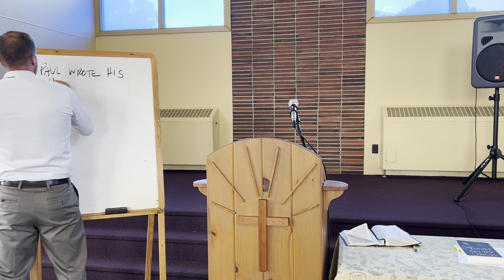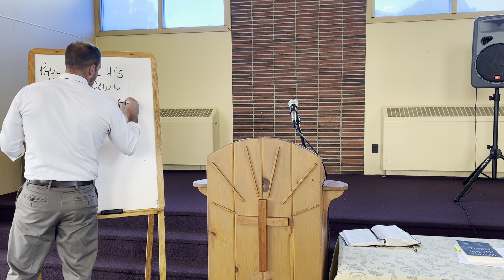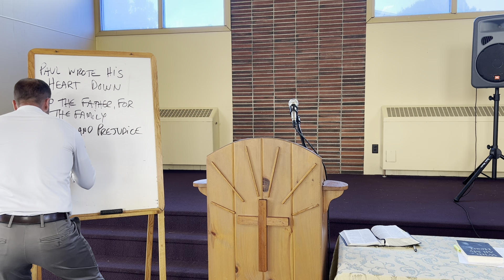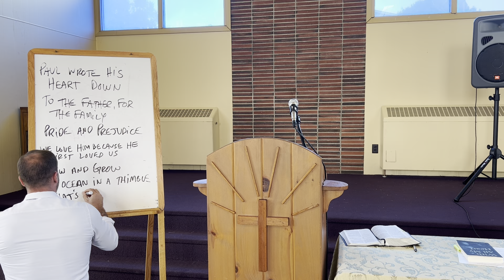07.28.24 Ephesians 3:14-21 “TO KNOW AND GROW”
07.28.24 Ephesians 3:14-21 TO KNOW AND GROW”